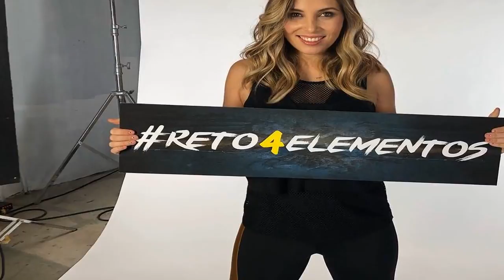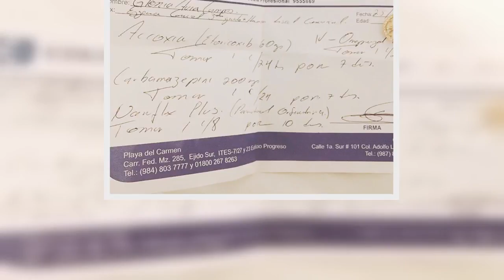Participante de Reto 4 Elementos deja la competencia por terrible lesión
Reto 4 Elementos no ha sido exactamente lo que Televisa esperaba cuando se propusieron generar un programa que pudiera hacerle competencia al éxito que tuvo Exatlón México para TV Azteca, ya que el show ‘extremo’ ha tenido muchos tropiezos y críticas desde antes de comenzar.

Esta vez, una nueva polémica llega al programa, pues una de las participantes del reality deportivo resultó gravemente herida durante su participación.

Gloria Aura, la participante del equipo ‘Renovados’, sufrió la lesión durante las pruebas del elemento ‘Aire’, en las que cayó dos veces. Como resultado de los accidentes, Gloria Aura sufrió un esguince cervical, por lo que tuvo que ser trasladada de inmediato al hospital.

Fuente: goo.gl/WX4sg8